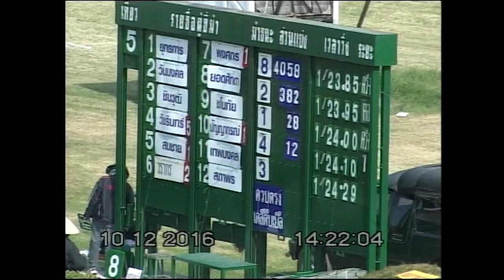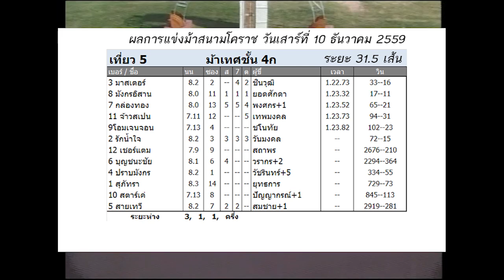ม้าแข่งสนามโคราช วันเสาร์ที่ 10 ธ.ค. 2559 เที่ยว 5 ม้าเทศชั้น 4ก